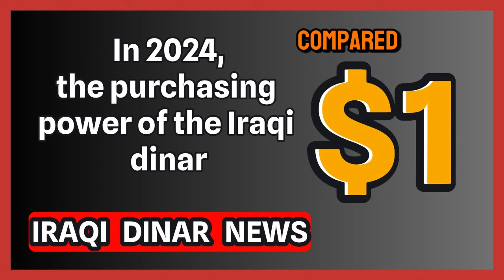Iraqi Dinar News / In 2024, the purchasing power of the Iraqi dinar